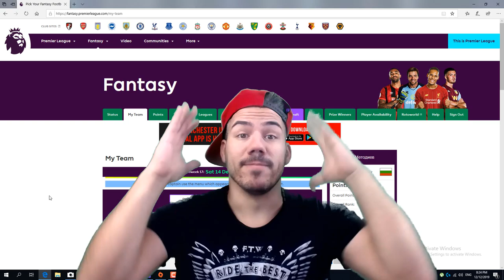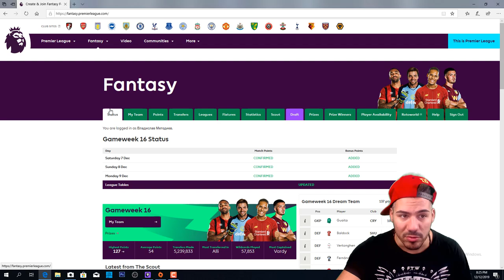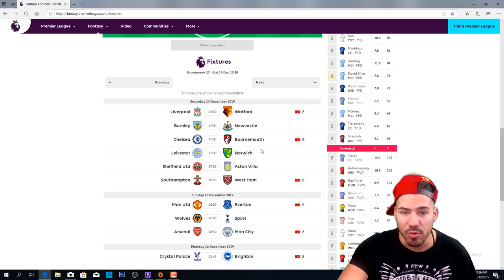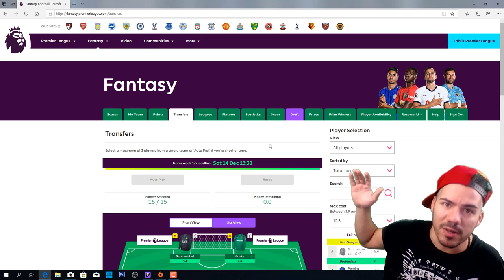АКО СИ ПО-ДОБЪР ОТ МЕН - ПЕЧЕЛИШ ФУТБОЛНА ТОПКА : ))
ЧАКАМ ВИИИИ !!! : )))